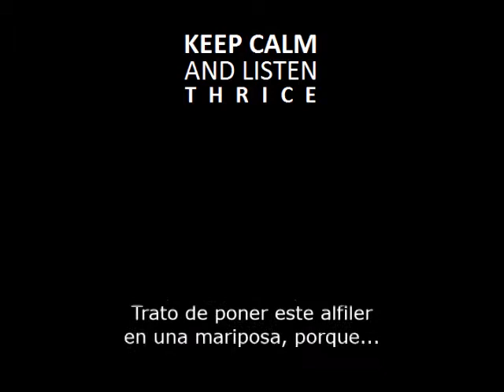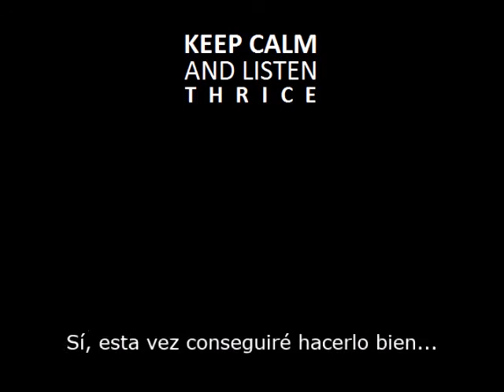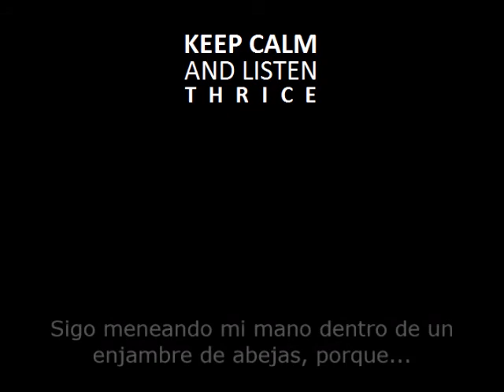Black Honey - Thrice (Subtitulado - Español)